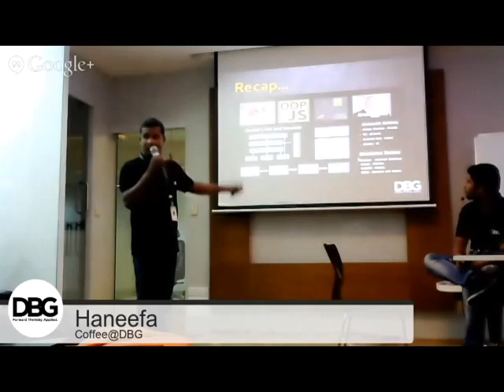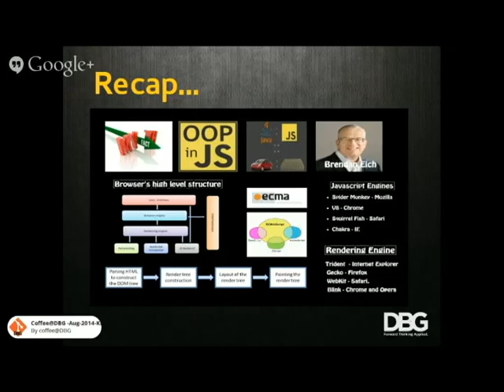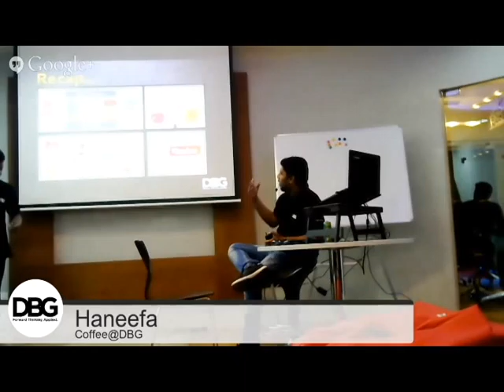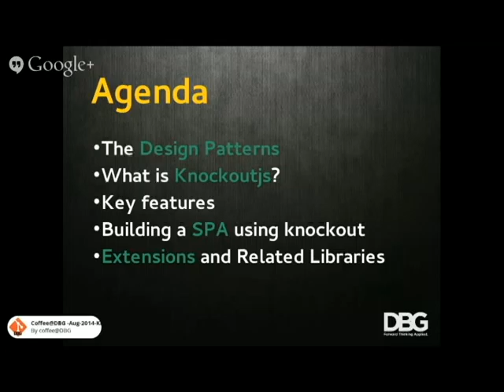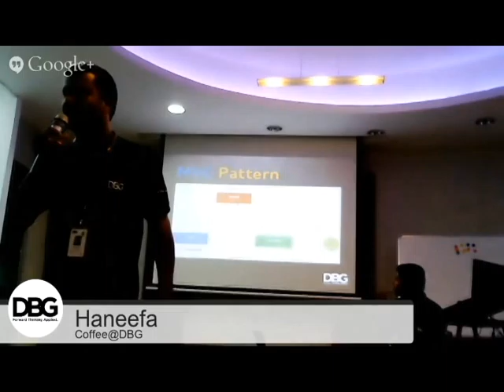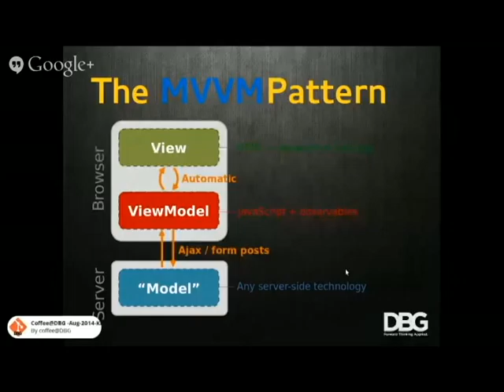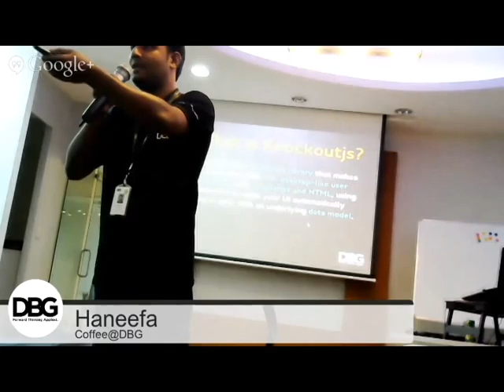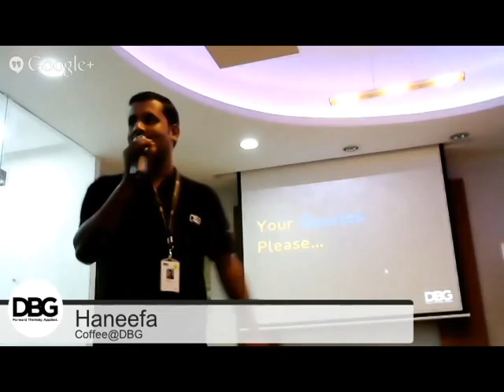An introduction to knockout Js